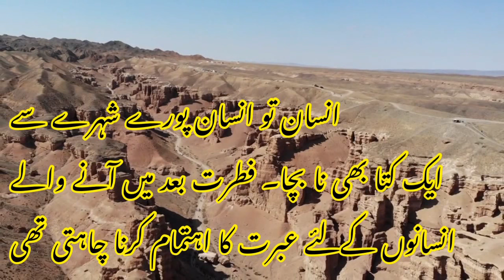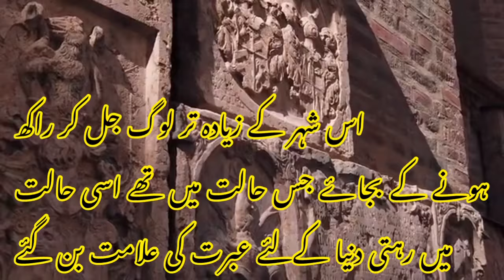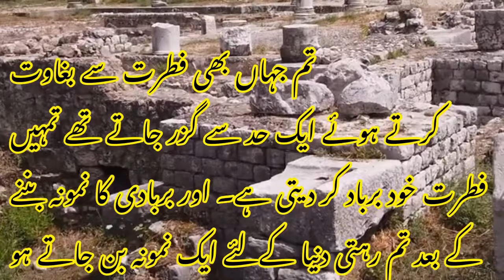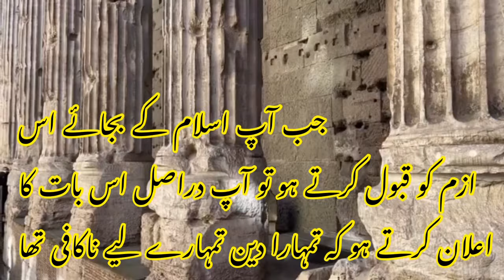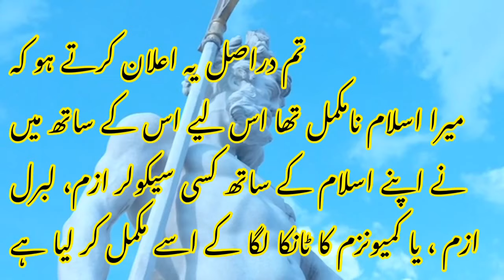“Pompeii” The City Frozen In Time! “پومپی شہر وقت کے ساتھ منجمد ہو گیا”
Pompeii” The City Frozen In Time!

“پومپی شہر وقت کے ساتھ منجمد ہو گیا”
As soon as you Rebel against nature,You actually knock on the door of your own destruction!